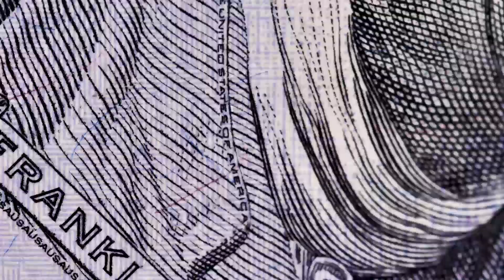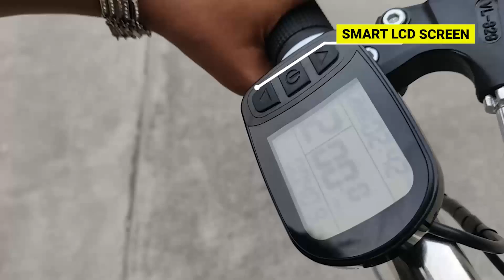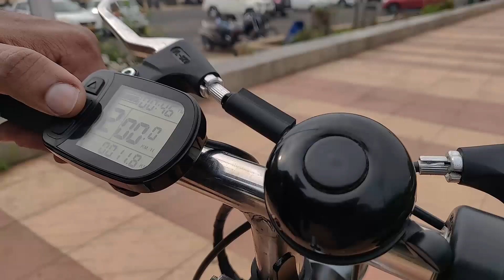What Tesalt Does to create Sustainable environment in cities and campuses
India is currently the fourth largest emitter of greenhouse gases (GHG) in the world. The government of India recognizes the importance and urgency to look at sustainable mobility solutions to reduce dependency on imported energy sources and mitigate adverse impacts from transportation.

EV market in India is in early stage. However, technology and battery advancements are making EVs more attractive to consumers due to increasing convenience and affordability.

Startups in India have started focusing on creating solutions for sustainable environment. Few startups begins with manufacturing EVs, few with manufacturing supporting components like charging stations, battery swapping solutions and fast charging facility.

We from Tesalt - The Big wheel electric kickscooter company, have taken the problems within the residential, institutional, industrial and recreational campuses where large number of people move between locations within campus. Commuters can ride within the campus in any attire and more comfort and fashion added. Absolute tool for first and last mile connectivity.